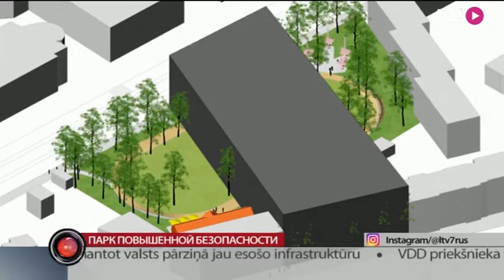Парк повышенной безопасности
Госбезопасность или парк? В борьбе за сохранение территории бывшего велотрека на Бривибас гатве, члены общественных организаций сегодня дошли до правящих. И как минимум две партии коалиции заявили, что спешить со строительством там  здания службы госбезопасности — не стоит. Напомним, на проект уже было потрачено несколько миллионов евро.